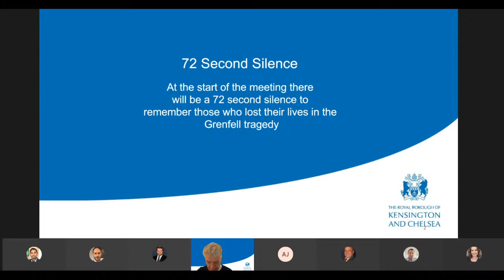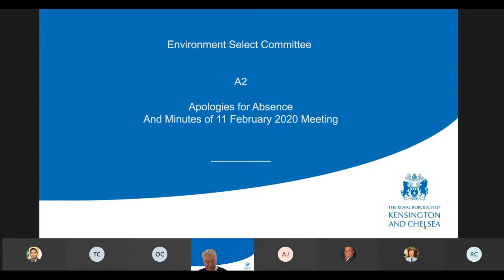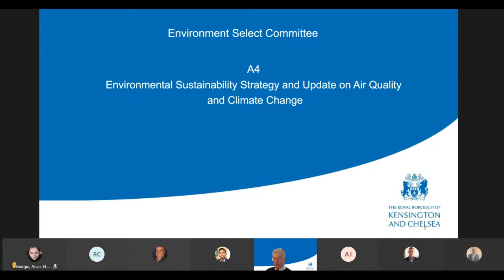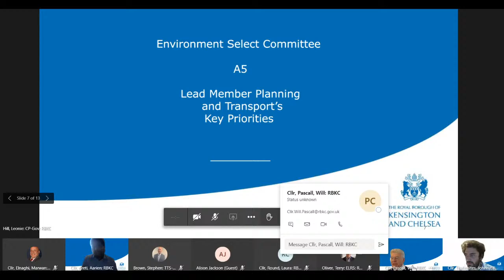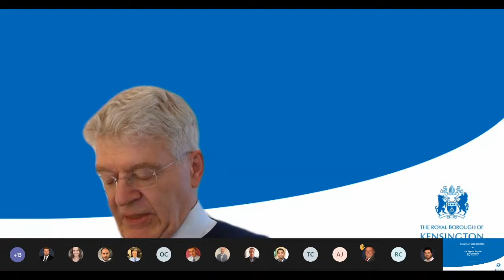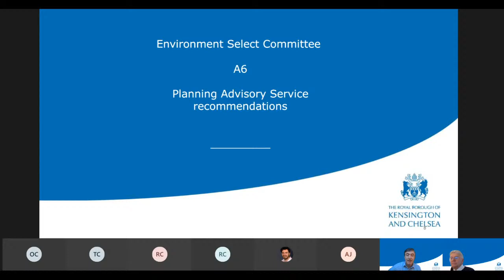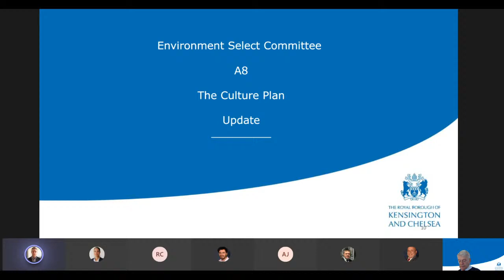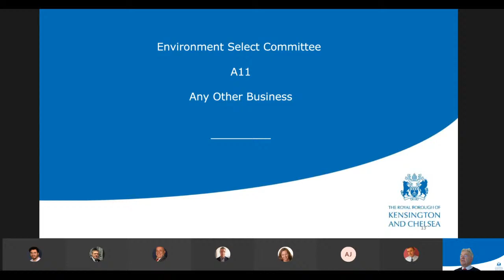Environment Select Committee - 6 July 2020